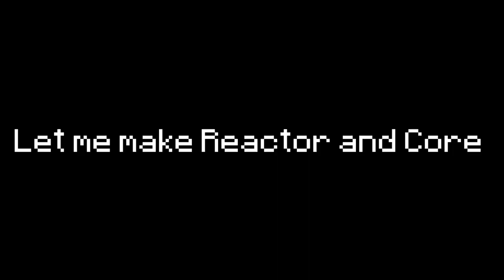Site-176 Progress #6 [Minecraft BE]